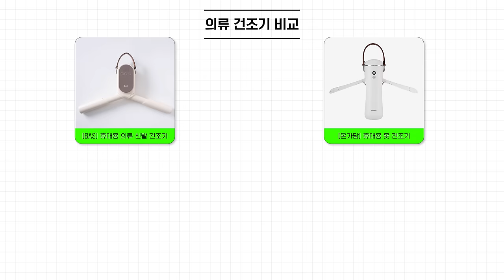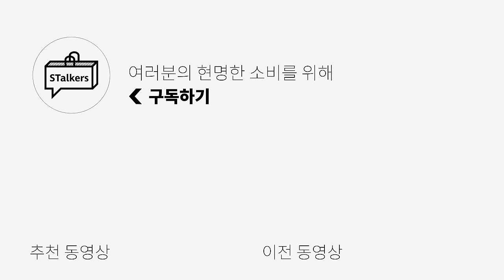[꿀팁] 장마 오기 전에 꼭 봐야 할 필수 영상☔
[인템포무드] 허니비 스트라이프 칼라 니트웨어 입니다!

0:00 오프닝
0:27 [1] 그런날 있잖아요...빨래 잘 안말랐는데 급하게 말리는 날!
1:08 [2] 비오는 날 필수템인데 옹졸해보이지 않는 접이식 우산!
1:45 [3] 가벼운데 태풍에도 끄떡없을 것 같은 튼튼한 우산
2:27 [4] 스르르르륵 사용법도 간단하고 활용도도 높은 제품
3:02 [5] 사이즈 무조건 크게 사세요...제발
3:55 [6] 패션피플들은 소화할 수 있겠죠?ㅋ 신발은 확실하게 보호해줌!
4:46 [7] 비올때 가방도 보호가 필요하지 암요!
5:25 엔딩